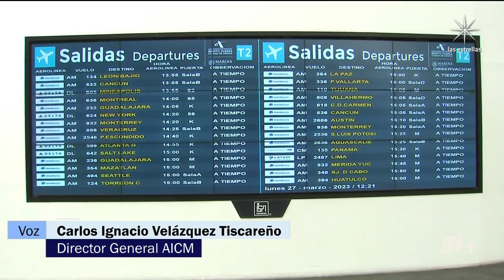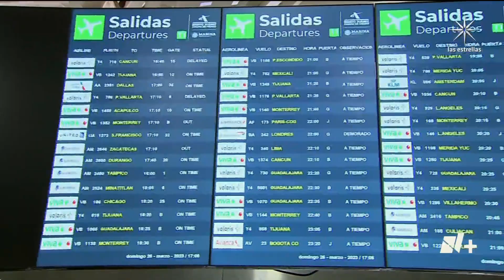Pantallas del Aeropuerto de la Ciudad de México ya no mostrarán horario de vuelos - En Punto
Para evitar confusión e incertidumbre, muchos pasajeros llegaron al Aeropuerto Internacional de la CDMX con hasta tres horas de anticipación para tomar vuelos nacionales